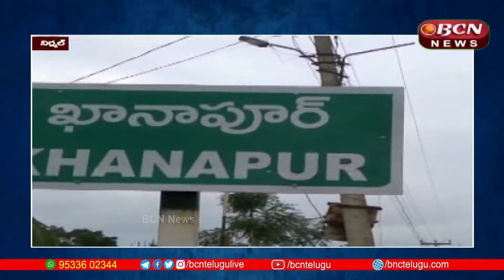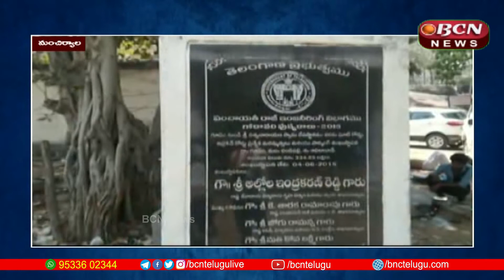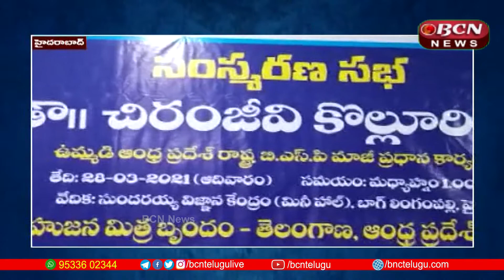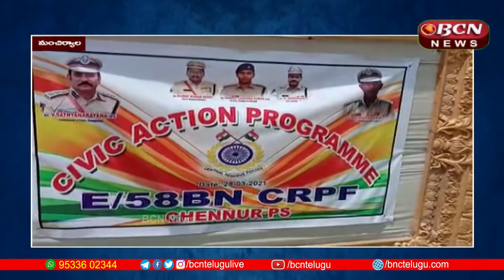AP & Telangana News Today 29-03-2021 | 8:30 Pm Telugu Bulletin | Telugu News Live | Bcn Channel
BCN Channel | BCN channel The First Telugu Cultural & Consists Latest Trending Hot News With Adding of Gossips, Interesting Stories and Breaking news content. Everyday We Upload 3 to 5 videos Having informative , Interesting Content with Nicely Edited Package. Download BCN Channel Telangana Live Mobile App On Googleplay Store / Watch live Tv || Facebook ; BCN Telangana /AP/ Thank You.BCN Channel#